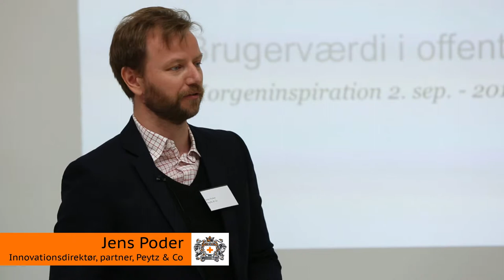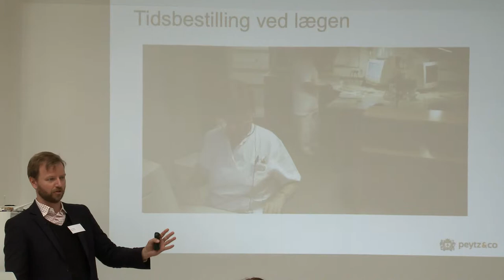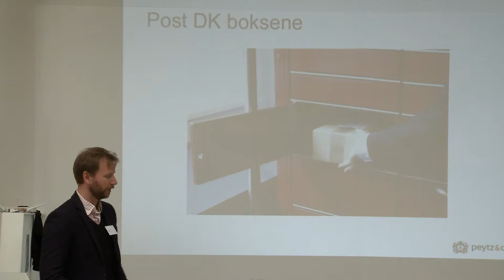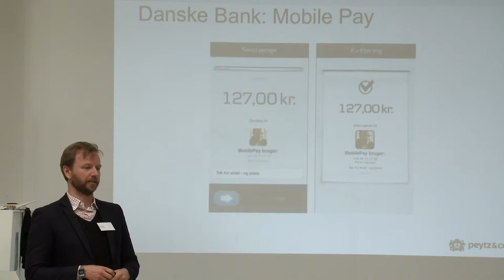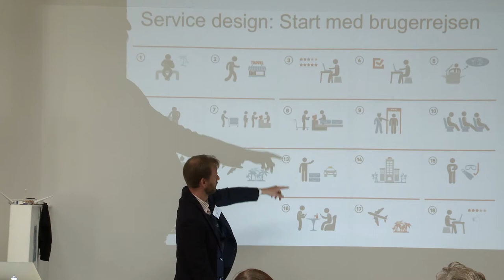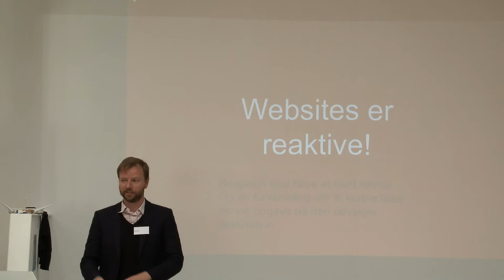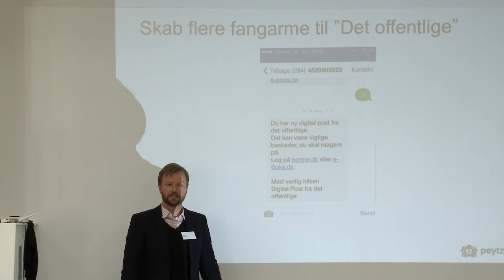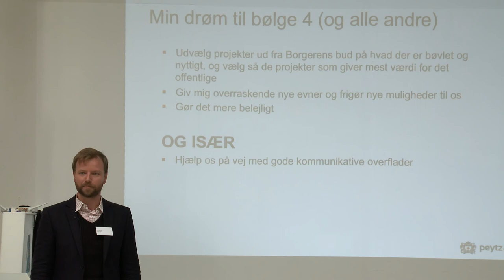Brugervenlighed og digitalisering gør mig glad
God brugervenlighed i offentlige digitale løsninger skal gøre brugerne stærkere.

Partner Jens Poder giver eksempler på vellykket brugervenlighed, som vi elsker at bruge.

Det gør ikke noget, at den offentlige virksomhed samtidigt sparer penge - men brugervenligheden er først lykkedes, når brugerne elsker produktet.

Med andre ord: Se dit website med brugernes øjne. Og gør ham glad.